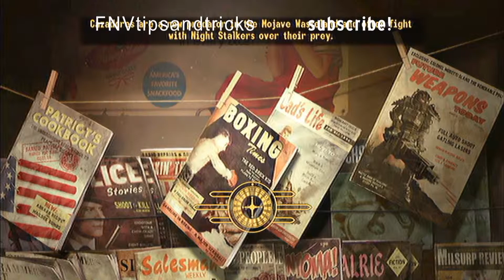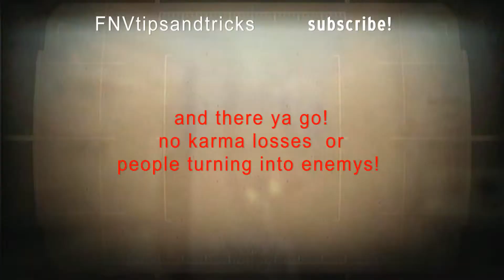1000 easy caps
the only reason i got only 1000 caps is because my barter level is only at 16. if you have a higher barter level you will definitely get more caps.

comment on what you thought of the video!